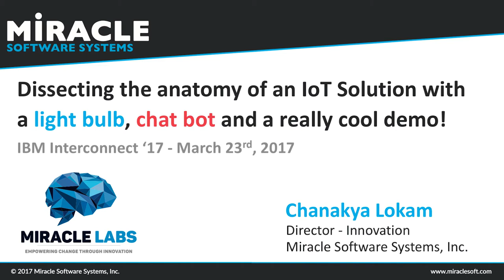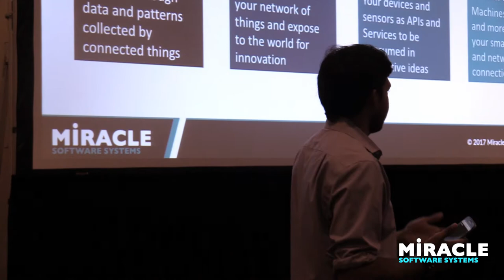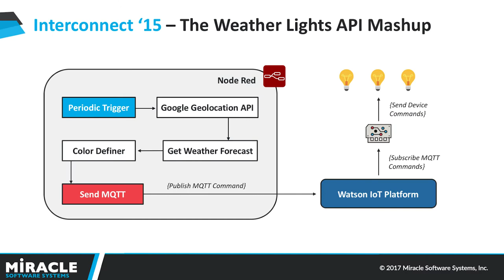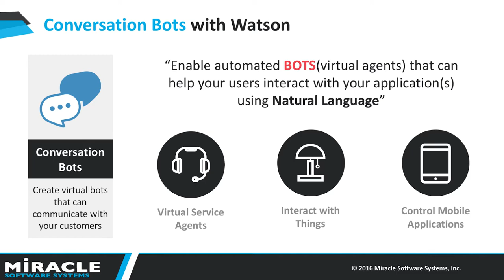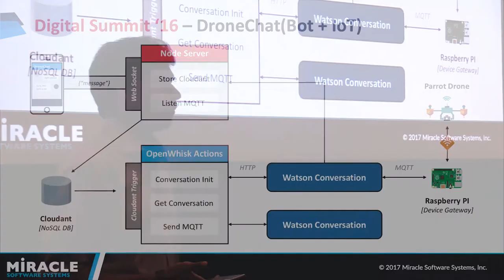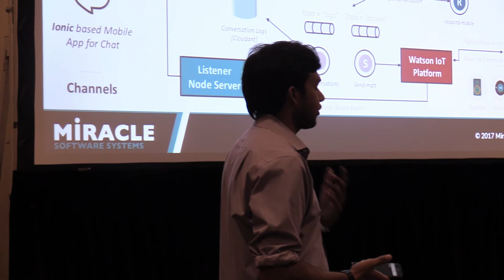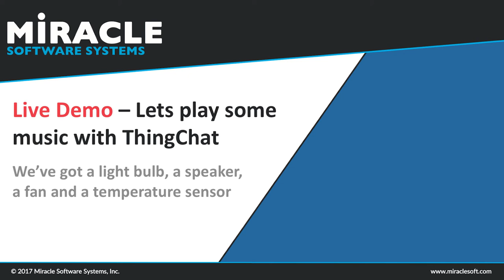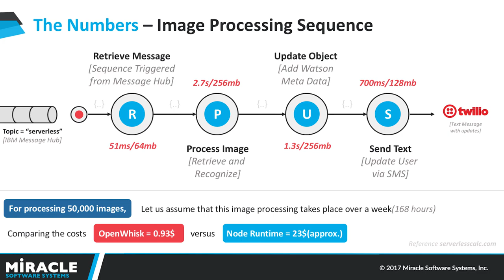Dissecting the Anatomy of IoT Solution with a Light Bulb, Chat Bot, and Cool Demo | InterConnect '17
In few years from now, we all be speaking with robots or voice assistants which will not only be able to communicate back but also personalize things just for you. These communications could stem from multiple channels such as Home Devices, Facebook Messenger, Skype and more. In this session you can say Hi to ThingChat which can turn on a fan, a light or even play music by talking to you through Facebook Messenger, Text messages, and Mobile Apps.

This video was recorded at IBM InterConnect 2017 at Las Vegas, NV. For more videos in this series please